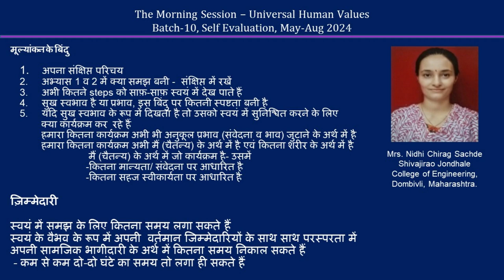Sharing Nidhi Chirag Sachde ji 2024 07 26 MS Hindi Batch 10